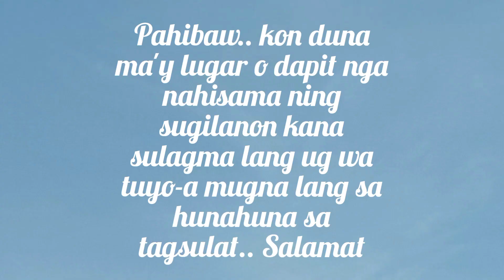ALCORDO PRODUCTION/ Tittle: " BARA IBARA"